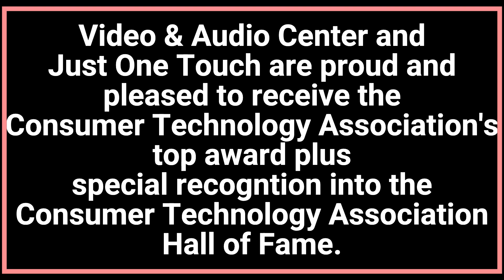Joseph & Mayer Ahktarzad Introduction Into The Consumer Technology Hall of Fame